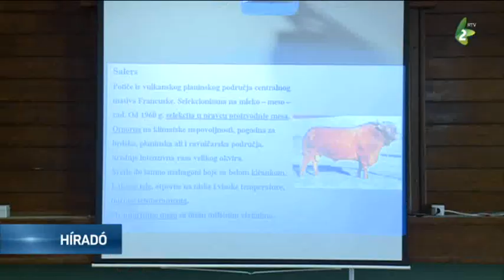Konferencia a húsmarhatenyésztésről Újvidéken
Gazdáink körében növekszik az érdeklődés a szarvasmarha-hizlalás iránt, amióta Szerbia húskiviteli megállapodást írt alá Oroszországgal, Kínával, Törökországgal és az Egyesült Arab Emírségekkel. Az ágazat viszont az idejétmúlt törvényelőírások és szabályzatok miatt nem tud felzárkózni – hangzott el a Mezőgazdasági Karon megtartott konferencián.